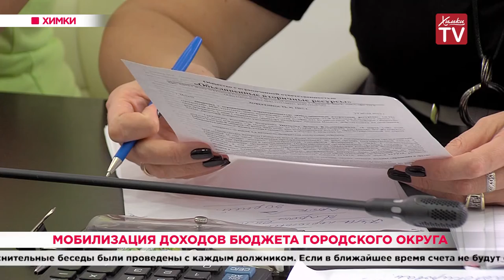Мобилизация доходов бюджета городского округа. 22.08.19